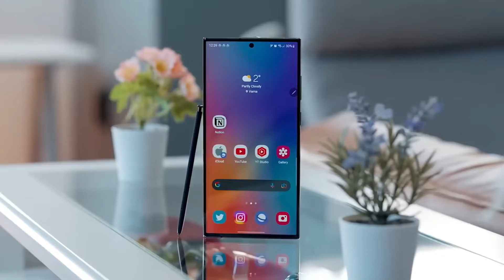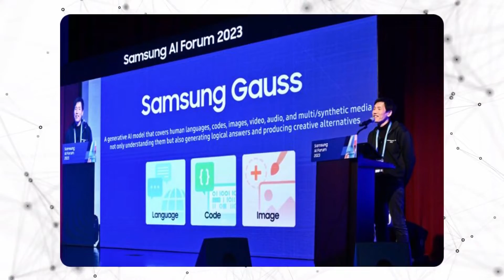Samsung Galaxy S24 Ultra AI Leap - Samsung Guass Takes Centre Stage!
Experience the groundbreaking Samsung Galaxy S24 Ultra, where innovation meets intelligence with the all-new Gauss AI. This cutting-edge technology revolutionizes user interaction, promising an unparalleled leap in smartphone AI capabilities. Discover how Samsung Gauss takes the center stage, redefining the future of mobile AI seamlessly.